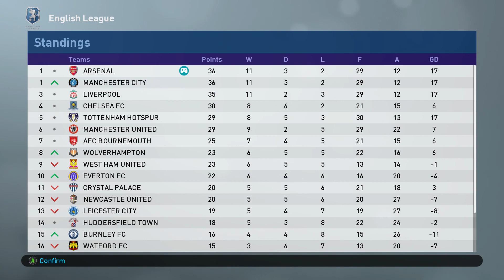PES 2019 - MASTER LEAGUE PART 26 - LAST MINUTE HYPE WITH FANS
PES 2019 MASTER LEAGUE PART 26. IT WAS HYPE AT EMIRATES STADIUM, ARSENAL REALLY NEEDED TO WIN THIS MATCH TO STAY LEVEL WITH MAN CITY, IF THEY LOST MAN CITY AND LIVERPOOL WOULD HAVE TOOK OVER THEM. XBOX ONE, PS4, XBOX ONE X, PS4 PRO, PC.

TheSmilesWilds